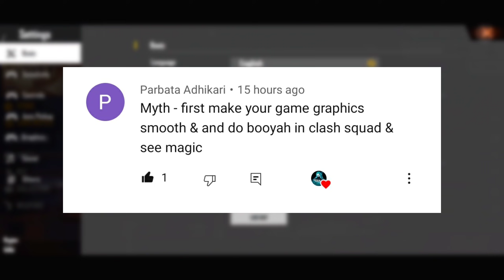Unlimited Health In Free Fire | Free Fire Training Mode Unlimited Health Trick || BFC GAMER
About : BFC Gamer is a YouTube Channel, where you will find gaming videos in Hindi, I hope this video was Useful and you liked it, if you did press the thumbs up button.

🌐Countries For Free Fire🌐
1.🇹🇭 Thailand
2.🇧🇷 Brazil
3.🇷🇺 Russian Federation
4.🇮🇩 Indonesia
5.🇻🇳 Viet Nam
6.🇮🇳 India
7.🇨🇳 China
8.🇨🇷 Costa Rica
9.🇲🇽 Mexico
10.🇦🇷 Argentina
11.🇲🇾 Malaysia
12.🇨🇴 Colombia
13.🇹🇼 Taiwan, Republic of China
14.🇧🇩 Bangladesh
15.🇳🇵Nepal
16.🇵🇭 Philippines

📝For Description Chor :- Bhai Kam Se Kam Is Description Ko To Mat Copy Karo😂 Thori Sharm Hai To